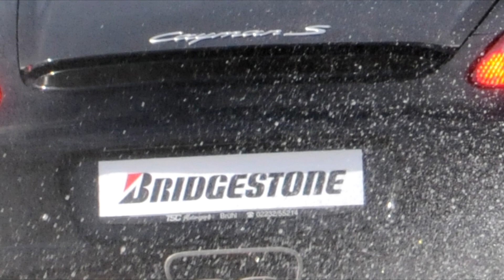2020 Bridgestone SlideShow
Bridgestone, the world’s largest tyre manufacturer, is extremely proud to have been chosen by the BMW Group to develop a range of tyres for its revolutionary i3 electric vehicle.
The result is a tyre that delivers significant improvements in aerodynamics and rolling resistance, while still offering outstanding grip in wet weather conditions1.
Combining a large diameter with a narrow tread pattern has several advantages. While the tread on smaller diameter tyres is typically inclined to excessive movement or “deformation” during driving, the larger diameter and higher belt tension significantly reduce tyre deformation and therefore conserve energy that is otherwise lost through internal friction which helps to reduce rolling resistance. By the same token, the narrow tread concept improves aerodynamics. The most spectacular achievement, however is that these improvements do not involve a trade-off in terms of safety. The tyre’s long contact patch (relative to its narrow width),  revolutionary tread design and compound still ensure outstanding grip in both wet and dry conditions.